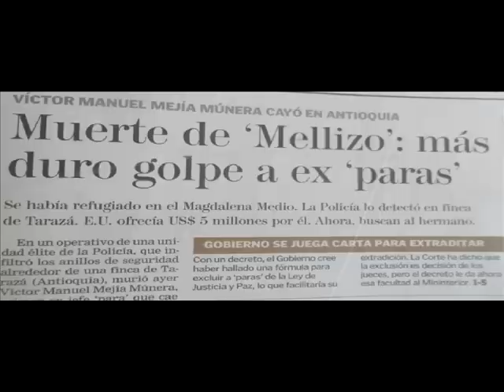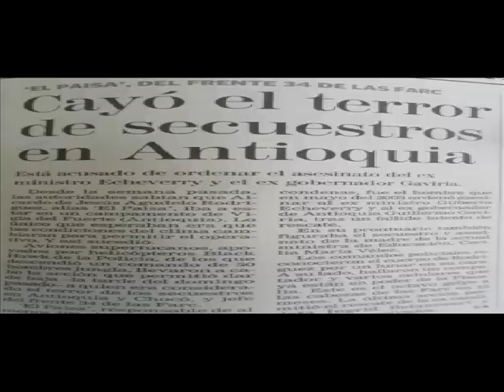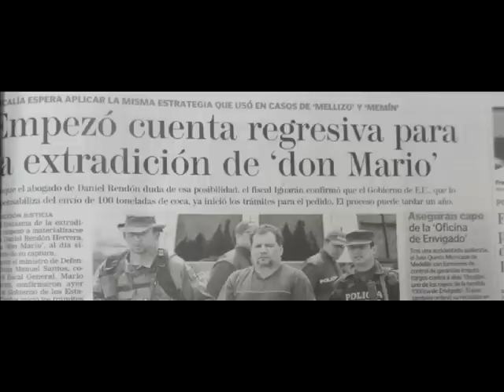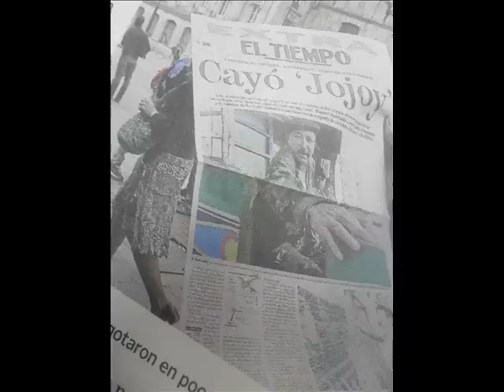QUIEN ES QUIEN COMANDO ELITE LA SERIE RCN : OBJETIVOS ( PRIMERA PARTE)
En este video se muestra un breve perfil acerca de los distintos criminales y de las circunstancias en que terminaron.